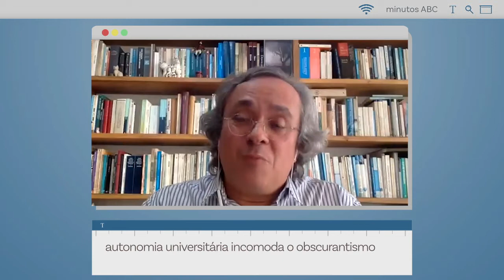#21 | João Carlos Salles para MINUTOS ABC - Vida universitária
João Carlos Salles, membro titular da Academia Brasileira de Ciências, fala sobre o ambiente universitário em tempos de pandemia.